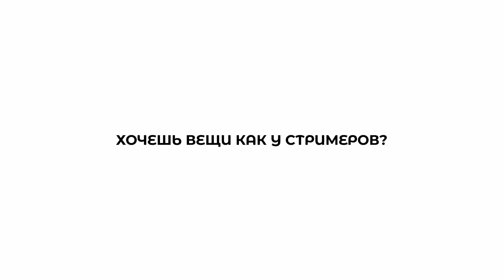РОСТИК ПОПУСКАЕТ ГОРИЛЛУ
СТРИМЕРЫ